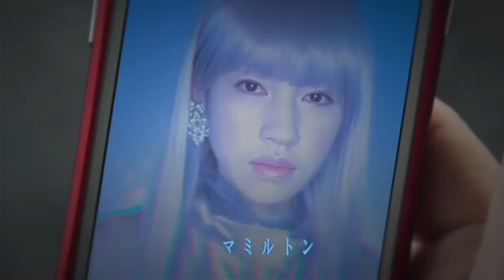【パズドラ】ノルディス降臨にハラミックスと挑む！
実は仲良しミックスハラミ

▼降臨チャレンジ！攻略記事はこちら！

iPhoneの方...
Androidの方...

関連リンク
▼AppBank.net

▼パズドラ攻略アプリ
iPhoneの方...
Androidの方...
▼パズドラ屋アプリ
iPhoneの方...
Androidの方...

▼モンスト攻略アプリ
iPhoneの方...
Androidの方...